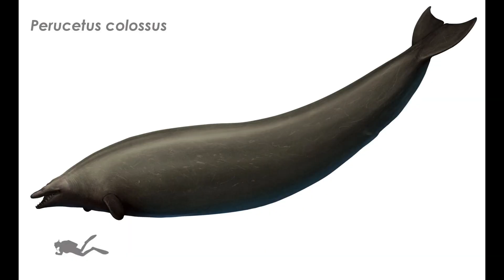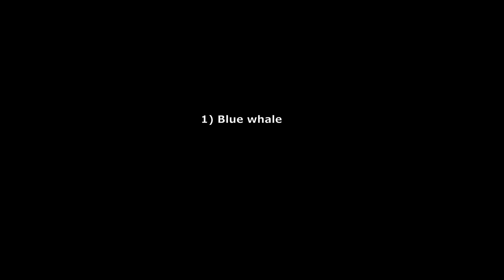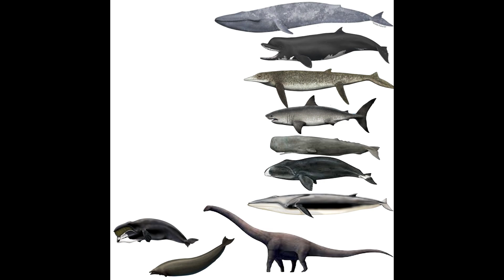10 biggest animals ever